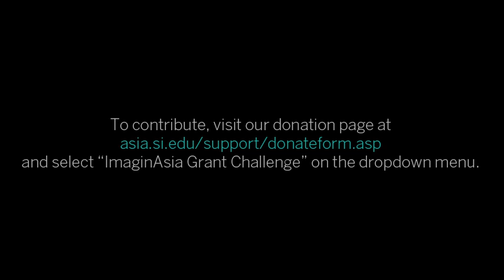ImaginAsia Refugee Youth Programs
Stephen Eckerd, an educator at the Smithsonian's Freer Gallery of Art and Arthur M. Sackler Gallery, describes the ImaginAsia Teen Refugee Program, an arts and outreach initiative operated in conjunction with the International Rescue Committee in Silver Spring, Maryland.

To contribute, visit our donation page at asia.si.edu/support/donateform.asp and select "ImaginAsia Grant Challenge" on the dropdown menu.